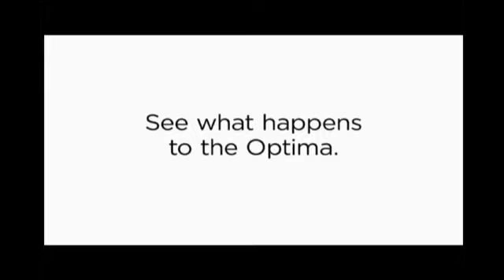Volvo's Ethanol-Powered Electric Car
forex news-calendar